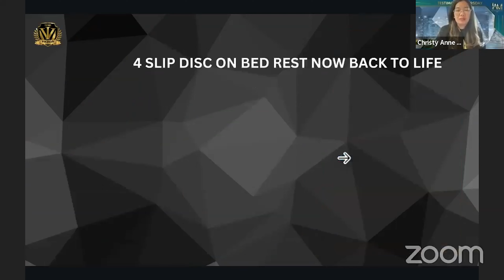SWEDISH WITH 4 SLIP DISC AND IAM BARLEY TESTIMONY